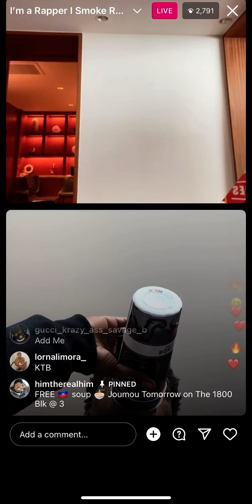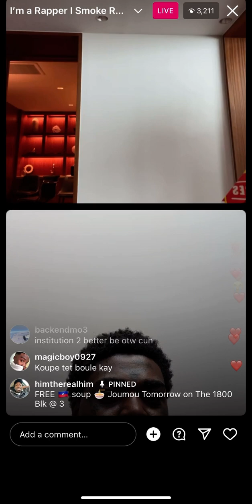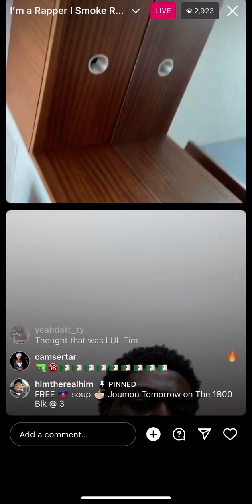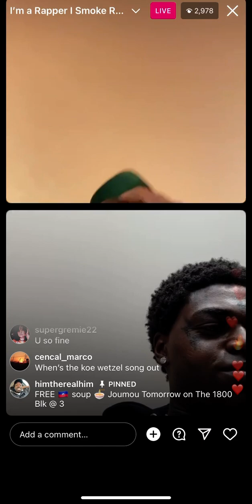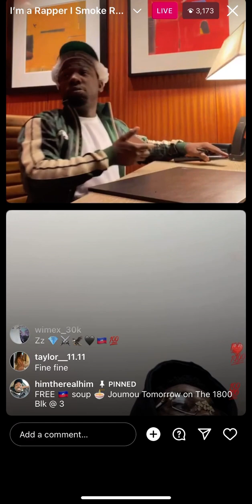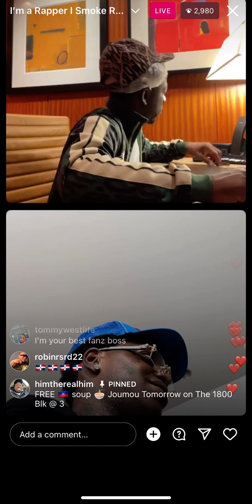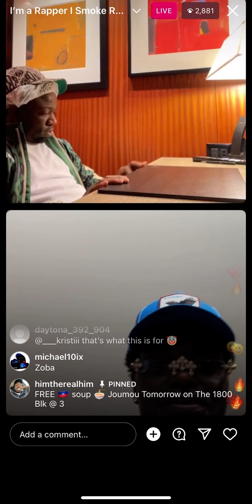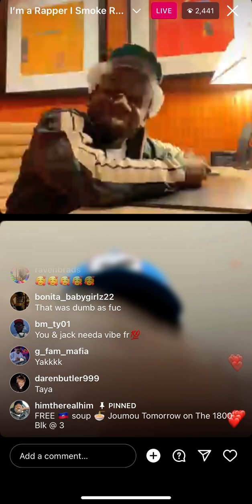Kodak Black Goes live & talks about Super Gremlin Pt, 2 with Drake